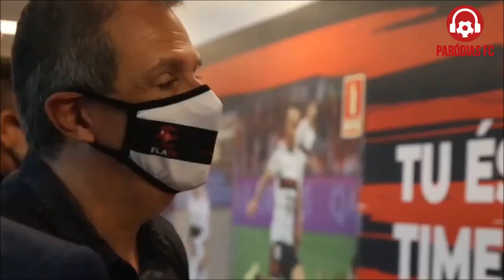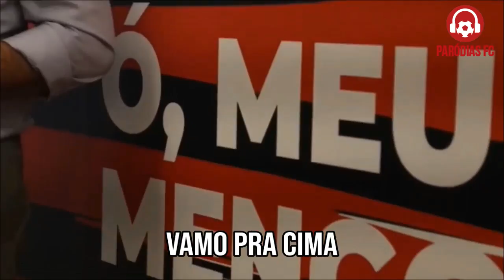♫ ROGÉRIO CENI É DO FLAMENGO!!! | Paródia Copo de Vinho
PARÓDIAS FC: No vídeo de hoje, trazemos uma paródia de futebol com o antigo funk e agora em versão forró COPO DE VINHO, sobre Rogério Ceni que agora é do Flamengo. Contratado junto ao Fortaleza para substituir Domenec Torrent, Ceni faz sua estreia logo contra seu ex clube, São Paulo, na noite dessa quarta-feira pelas quartas de finais da Copa do Brasil pelo Mengão. E aí, Ceni vai vingar no Fla? Comente!

Letra e edição: Wilton Bittencourt
Voz: Evandro

LETRA:

Nos últimos resultados
Se instalou na Gávea a crise
Perdeu pro Tricolor
E para o Galo, que triste

E claro, sobrou pro Dome
Demitido, é fim da linha
Geral comemorando
Adeus gringo que auxilia

Depois disso os rumores
Na mídia e televisão
É que viria o mito
Pra assumir o Mengão

Então vem Ceni, vem Ceni
Ser campeão aqui no Fla
Faz o cheirinho, cheirinho
De novas taças exalar

É só você continuar
O que o mister fazia
Pra virar ídolo no Fla

Seja bem vindo ao Fla

E pra provar o seu
Fechamento com o Fla
Já tem na quarta-feira
Que do São Paulo ganhar

Vamo pra cima Ceni
Ceni, Ceni, Ceni, Ceni,

Ele perdeu pro São Paulo
Pela Copa do Brasil
Mas nas penalidades
Então até que encardiu

Enquanto isso o Dome
Passou o Mengo nas oitavas
E geral quer que o Ceni
Faça a lei do ex nas quartas

Com o trabalho que ele fez
Lá no Pici com o Leão
Torcida tá iludida
Pra vê-lo no Mengão